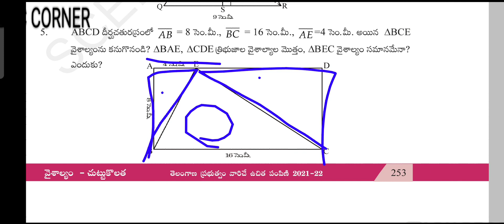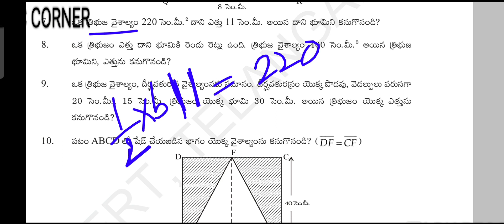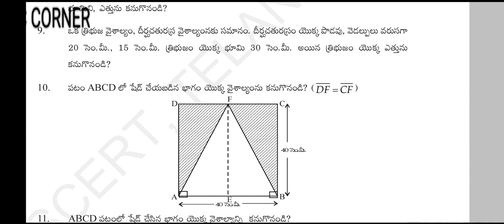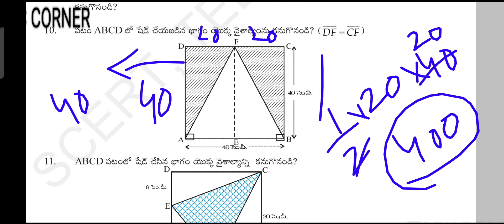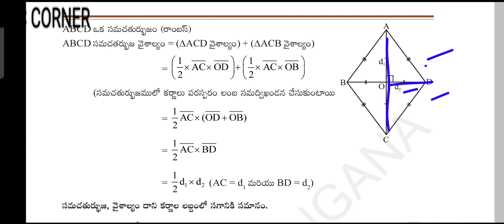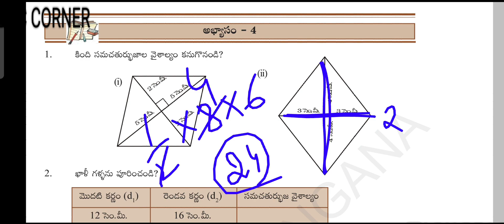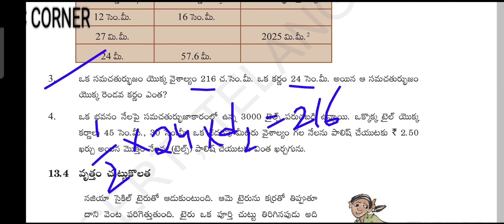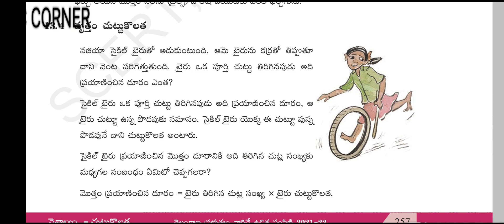Telangana 7th class MATHS 13. వైశాల్యం మరియు చుట్టుకొలత part-2 explanation...